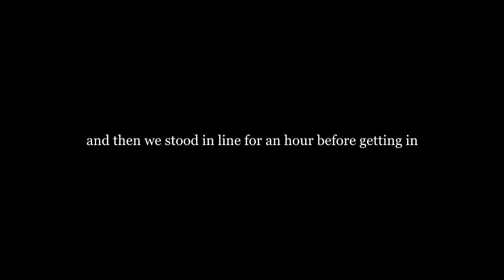haunted hotel disturbance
A U T H O R ' S  N O T E ☆
   jumpscare at the end